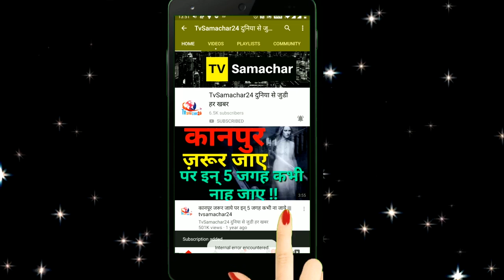Sidnaaz Fans Strong Reaction on Shehnaz's Show Mujhse Shaadi Karoge | Sidnaaz Show in Demand